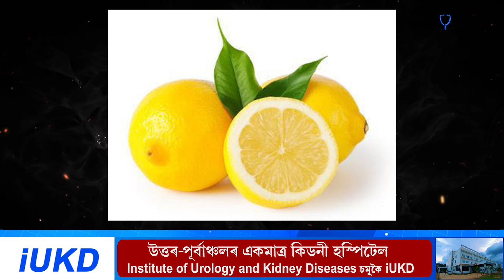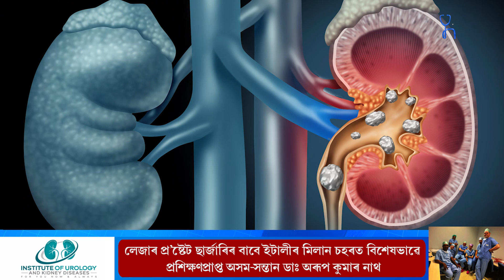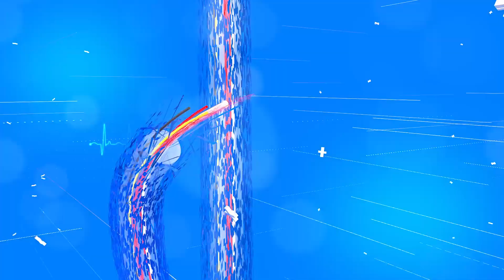আপোনাৰ নেমু খোৱাৰ অভ্যাস আছেনে ? ভিটামিন C সমৃদ্ধ নেমুক কিয় চুপাৰ ফুড হিচাপে গণ্য কৰা হয় ?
Do you have a habit of eating lemons?  Why is lemon considered a super food rich in vitamin C ?